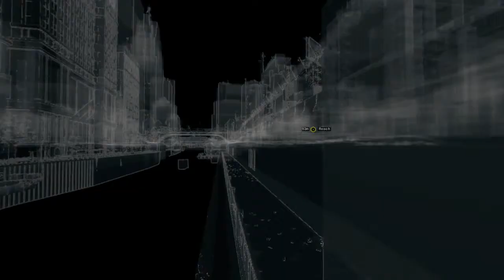Watch Dogs - Gameplay Walkthrough Part 11 - The Pizza Guy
HD Playthrough/ Gameplay Walkthrough of Watch Dogs.